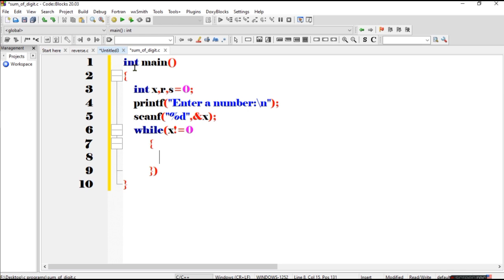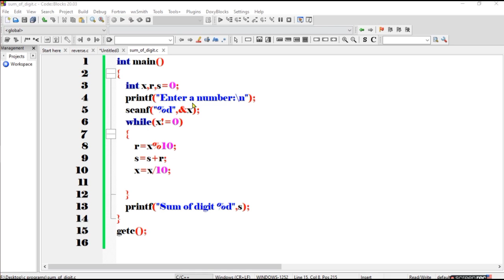.C23- C Program To Print Sum Of Your Number//C Programs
-How to print sum of number.